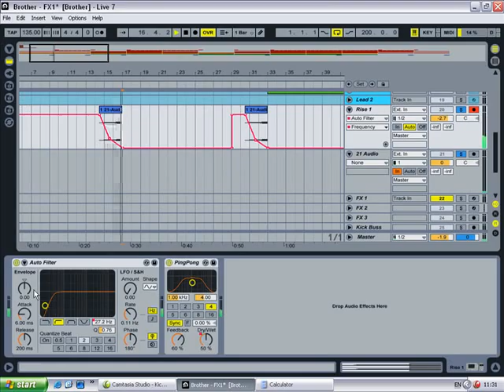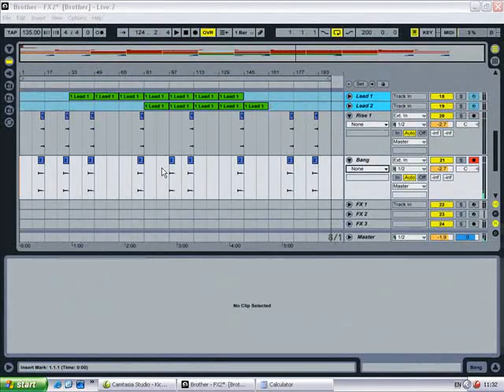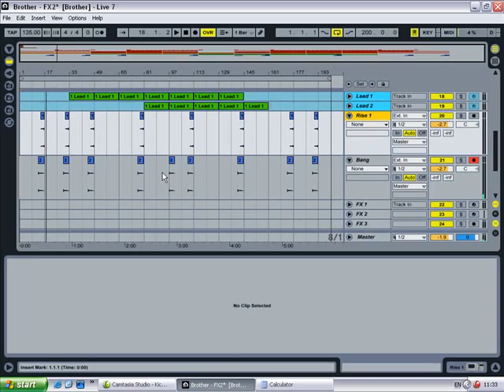Part 6 - FX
Part 6 of a full tutorial series on how T2D created the title track off his forthcoming record entitled "Oh Brother".